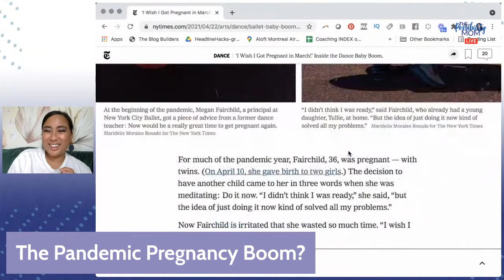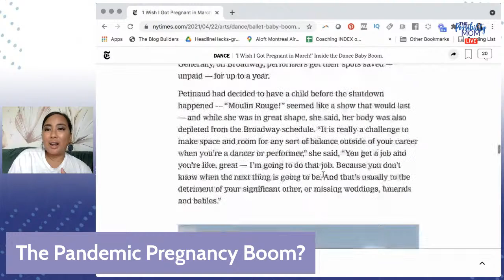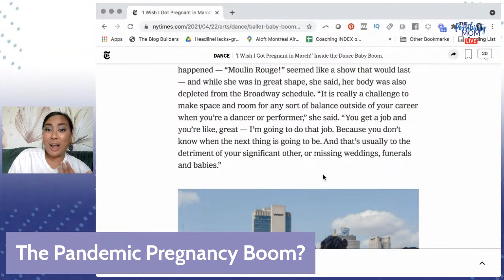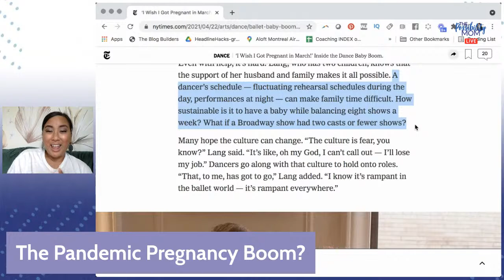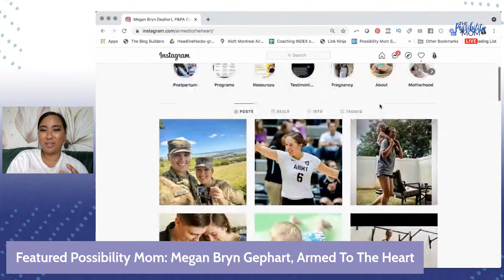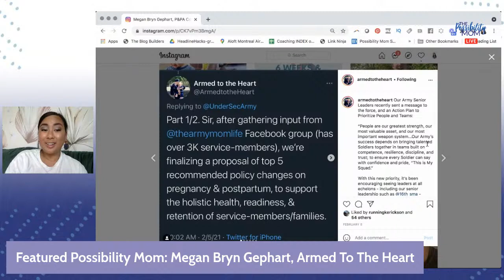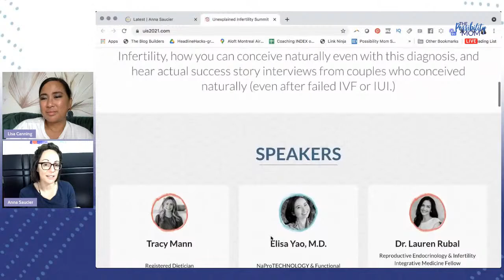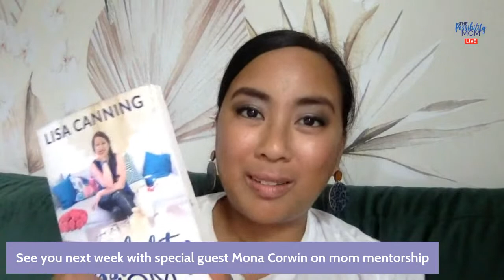Parenting abroad, with guest Anna Saucier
In The Possibility Mom Live, I’ll be sharing hope, practical strategies, answering your questions, and featuring moms doing incredible things!

Can you really sell everything to travel with kids?

Today on the Possibility Mom Live, I am going to be joined by @realannasaucier, a women’s health change maker, mentor and growth strategist in the Fertility Awareness & wellness space, and currently an expat nomad living with her husband and 2 small children in Mexico!

She recently sold everything she owned, leaving her life and community in California, and up until Covid was traveling throughout Asia and South America, and building a business at the same time.

The Possibility Mom: How to Be a Great Mom and Pursue Your Dreams at the Same Time